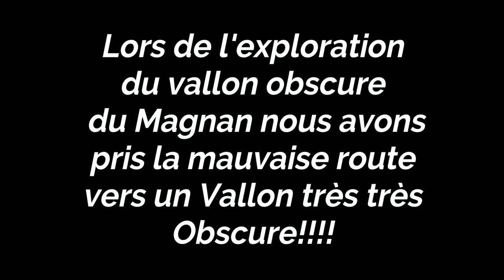Un Vallon très très obscure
Lors de l'exploration du Vallon obscure du Magnan (Nice) nous avons pris le mauvais chemin est nous sommes tombé sur un vallon très lugubre et une odeur nauséabonde ,mais sans regrets...